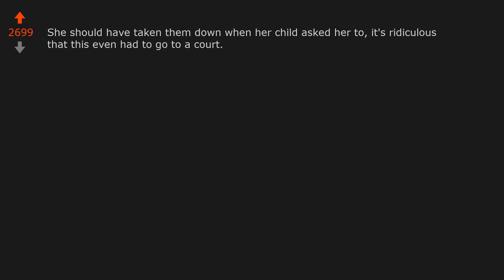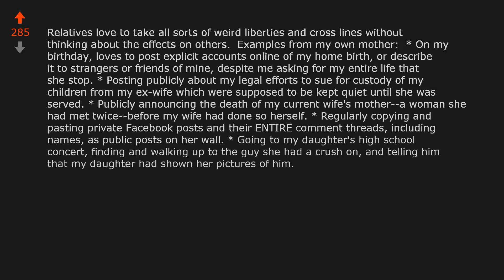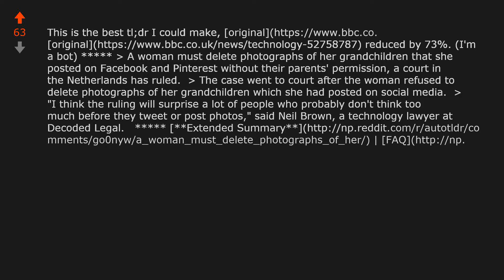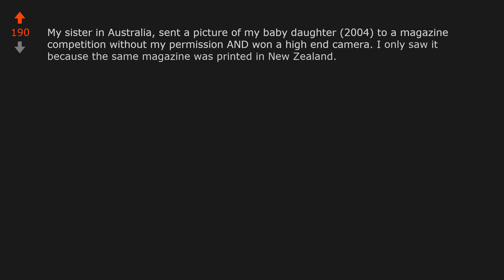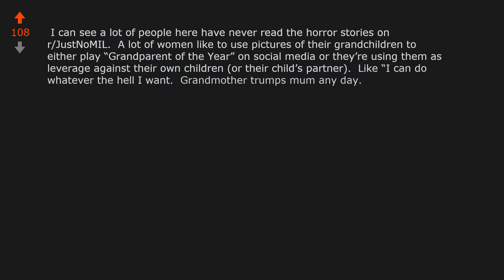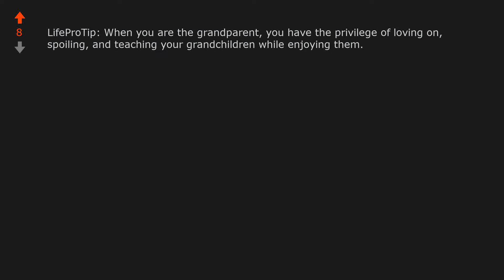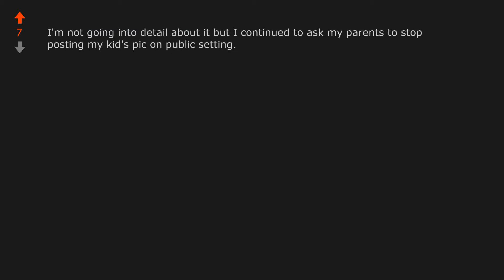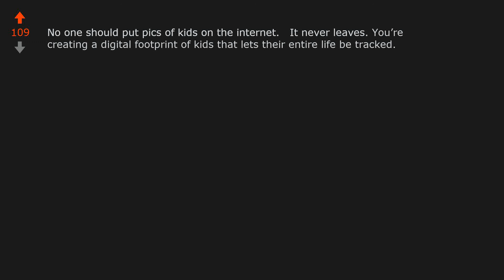A woman must delete photographs of her grandchildren that she posted on ...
World News: A woman must delete photographs of her grandchildren that she posted on Facebook and Pinterest without their parents permission, a court in the Netherlands has ruled.